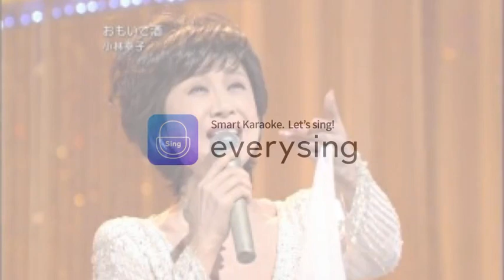[everysing] おもいで酒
Singer : こてつちゃん
Title : おもいで酒

姫ちゃん！最近歌ってました！
こてつちゃんも久し振りに♬おもいで酒♬行っちゃいました！(￣▽+￣*)

小林幸子さん連投しちゃいました(*´艸`)

everysing APPLICATION

▶ Features ◀